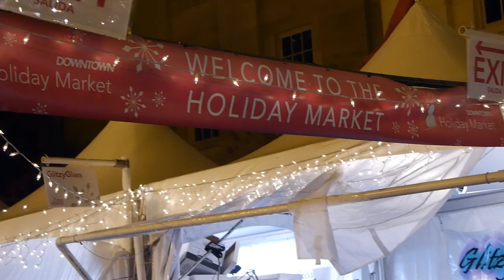Letters to Santa, Dec 17, 2015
I wrote to Santa about permission to experience joy and Christmas Markets!

This script was helped by twitterers: @CarolynLikesIt, @KarolaTea, @librophile85, @KatieWhoCanRead, @Thiefree

If you'd like to transcribe this video into another language, you can use the Amara link at the bottom of this description, or use YouTube's built-in caption contributing function.
If you'd like to transcribe any of my older videos, please let me know!

YouTube Wishlist

Recorded with a Panasonic Lumix DMC-G6

Salma x33, Zoran Zizic, Nerdy Turtle, and ugh mahra!!